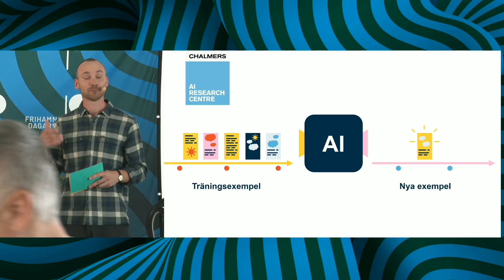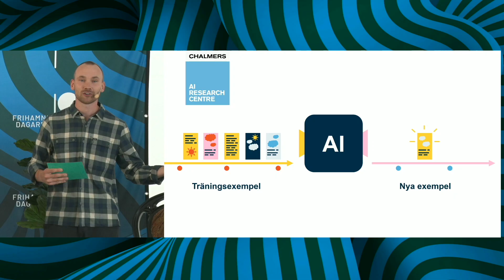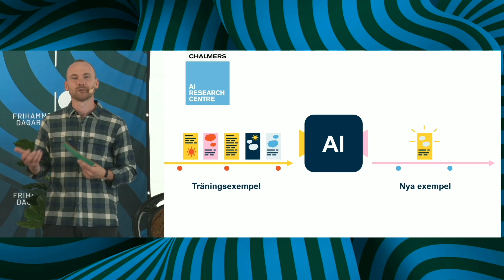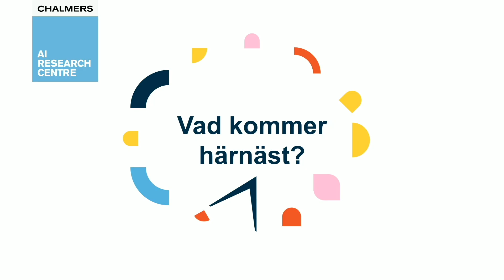Hur skapar vi AI-system som stärker demokratin? - Frihamnsdagarna 2024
Falska bilder, filmer och röster – så kallade djupförfalskningar/deepfakes – innebär numera ett påtagligt hot mot demokratin. Det går inte att förlita sig på tekniska verktyg för att avslöja förfalskningarna, utan det är gammal hederlig källkritik som gäller. Men vi har inte tid och möjlighet att ifrågasätta allt vi ser och hör i olika kanaler. Därför blir det allt viktigare med källtillit – att kunna ha en rimlig tillit till att det som sägs i vissa källor är sant. Det kräver att vi underhåller och utvecklar trovärdiga källor i samhället.

Här kan AI bidra som en positiv kraft för demokratin, genom sin förmåga att snabbt utvinna relevant information ur mycket stora datamängder. Det kan handla om juridik, politiska beslut och all offentlig dokumentation som gjorts längs vägen av olika aktörer i samhället. Rätt använt kan AI skapa helt nya möjligheter för vem som helst att hitta uppgifter som idag ligger begravda under enorma datamängder.

Men det räcker inte med den typ av AI som stått för de senaste årens genombrott med exempelvis Chat GPT – som bygger på så kallade svarta lådan/black box-metoder. De nya språkmodellerna håller sig som bekant inte till belagda fakta, utan hallucinerar friskt. Deras processer är också svåra att följa, eftersom vi bara ser informationen som vi stoppar in i ”lådan” och resultatet som kommer ut, men inte stegen däremellan.

Denna moderna AI behöver kombineras med en mer traditionell typ, som brukar kallas för symbolisk AI eller expertsystem. Sådana system är kopplade till databaser med validerad kunskap. De är kodade enligt en logisk steg för steg-modell, och det går att följa exakt hur och varför systemet har kommit fram till en viss slutsats.

Vad finns det idag för möjligheter att gifta ihop den användarvänliga och kraftfulla moderna AI:n med den pålitliga och transparenta traditionella AI:n? Detta har redan gjorts av många företag, och det vore fullt möjligt även för det offentliga samhället att utveckla liknande system – om vi väljer att lägga resurser på det.

Hur skulle det tekniskt kunna gå till? Och hur skulle en praktiskt framkomlig väg kunna se ut? Vilka samhällsaktörer skulle kunna vara lämpliga för att ta tag i frågan?

Medverkande:
Moa Johansson
Docent, datavetenskap och AI, Chalmers

Staffan Truvé
Teknikchef och medgrundare, Recorded Future

Fredrik Johansson
Docent, datavetenskap och AI, samt forskningsrådgivare på Chalmers AI-centrum.

Anders Sundell
Docent, statsvetenskap, Göteborgs universitet
Emelie Asplund